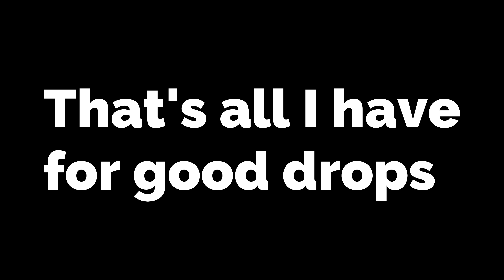FASTEST WAY TO LEVEL IN ENCHANTED FOREST! Exp Grinding. REACHING 203! Dungeon Quest.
Very fast leveling can be achieved with EXP Grinding!  This works best with high level players.
Even though EXP Grinding is non hardcore, you still get just as many drops if not more because the games are going by so fast!  Not to mention, you are getting way more EXP than usual.   Players go in with 160-170M HP so you can do 500T + damage and run through the dungeon as fast as possible!

Tags (IGNORE)

Don't read next time